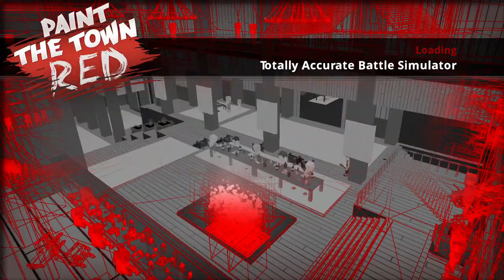Paint The Town Red - Totally Accurate Battle Simulator